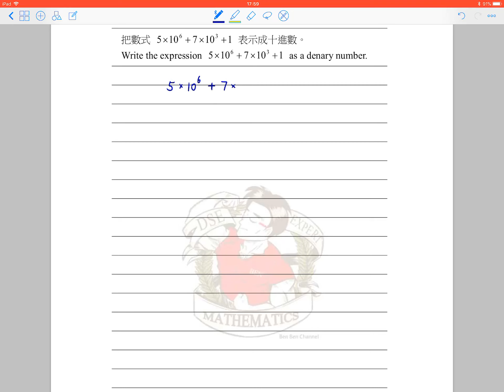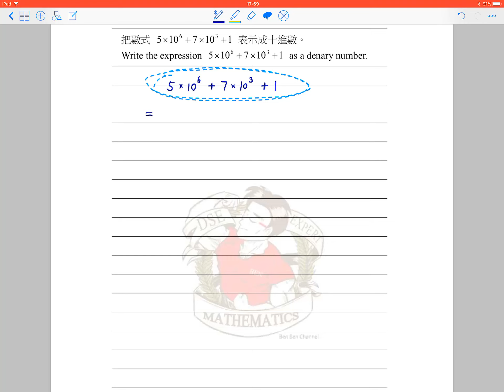3A02_Exercise 4_Q.5_(S.3 數學自主學習閣)